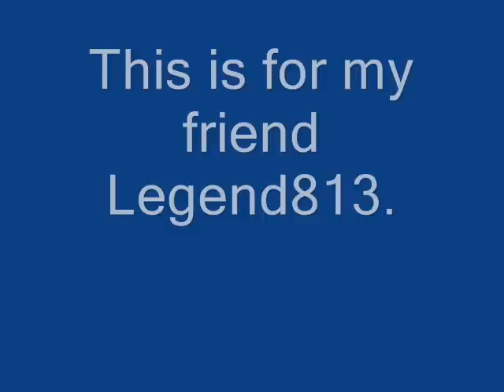For Legend813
This is a video for my friend Legend. I shall do an update vlog soon...about my visit with Tilman and our road trip and such.
Stacey